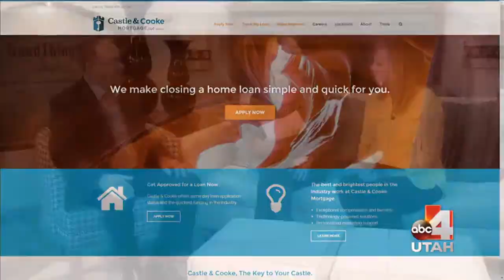Real Estate Essentials GTU 5-19 Darin Rhodes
Darin Rhodes, Utah's Mortgage Pro joins Good Things Utah to give us tips on buying homes and some mortgage dos and don'ts that can really help a homebuyer to easily get that dream home.